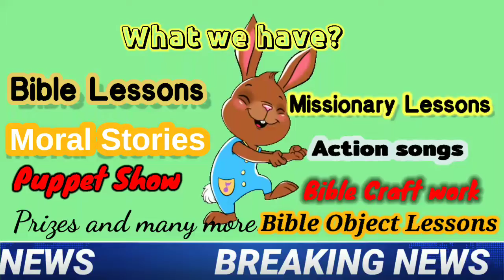Hosanna VBS 2020 promo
Video from Psalm Paul